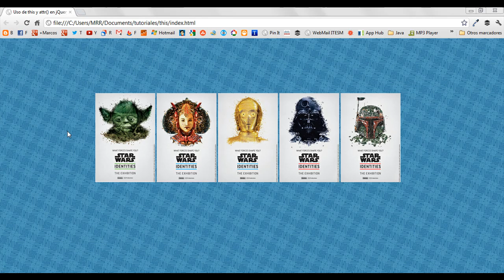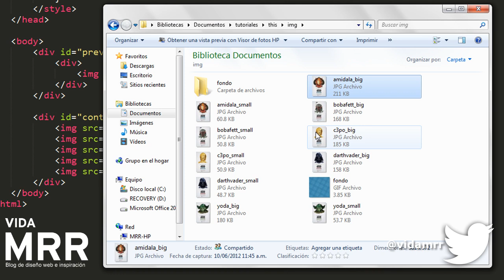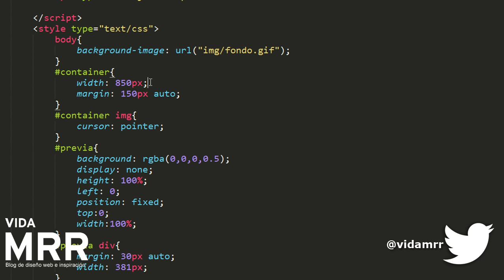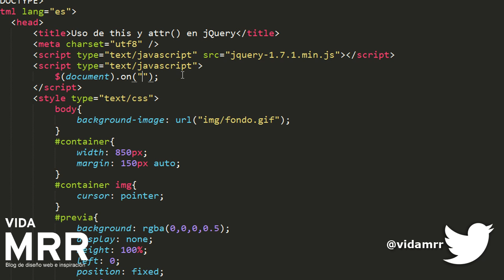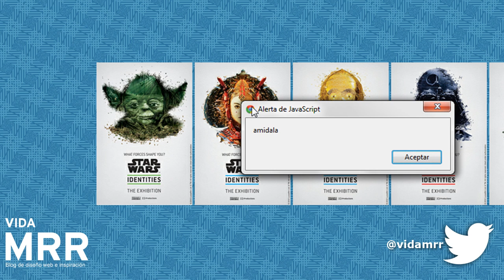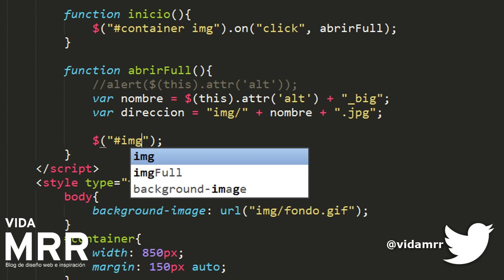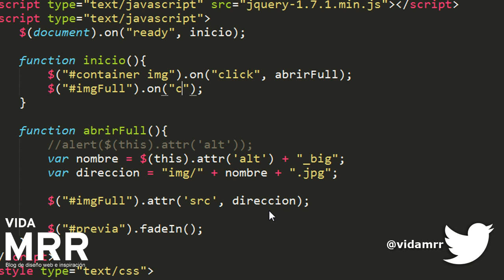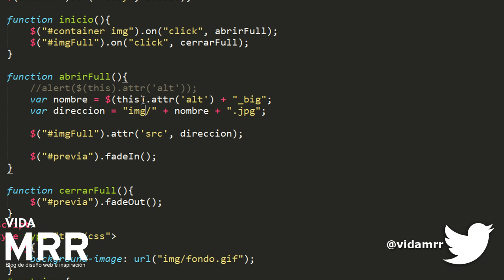Curso jQuery | Crear una galería de imágenes sencilla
En esta ocasión veremos como usar el identificador $(this) para poder hacer una sencilla galería de imágenes con jQuery.